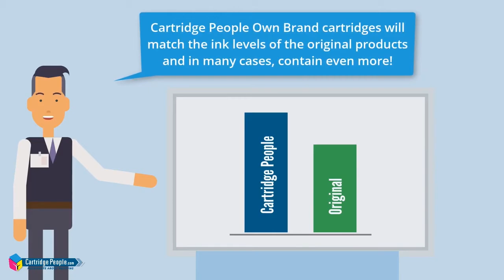Cartridge People Own Brand Products Explained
When you buy Cartridge People Own Brand printer cartridges, you're not only making a saving by not buying original products, you're ensuring the quality of printing is always high. We believe our Own Brand ink and toner cartridges are so reliable for homes and businesses that we offer a Lifetime Printer Guarantee with every purchase.